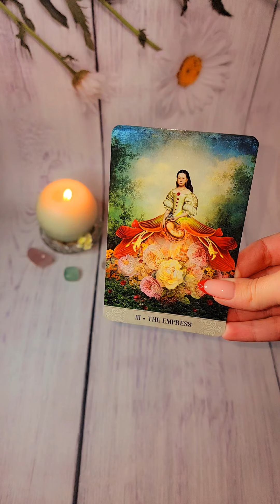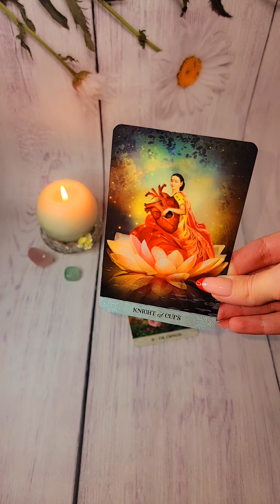☀️ПОЛНЫЙ ШОК‼️🤯ЕГО ОТКРОВЕННОЕ ПРИЗНАНИЕ ТЕБЕ🔥